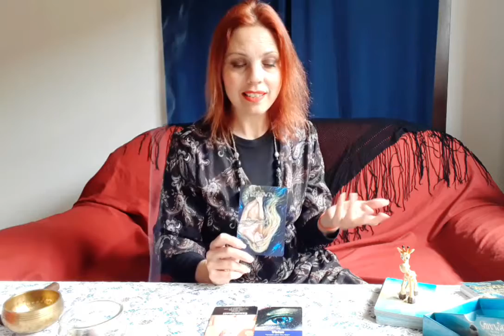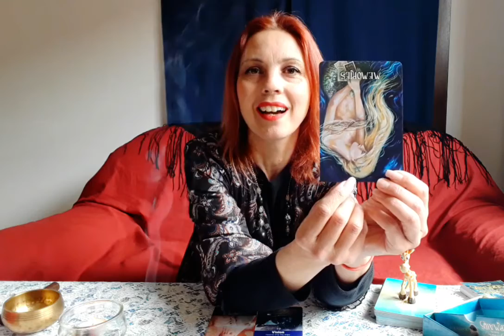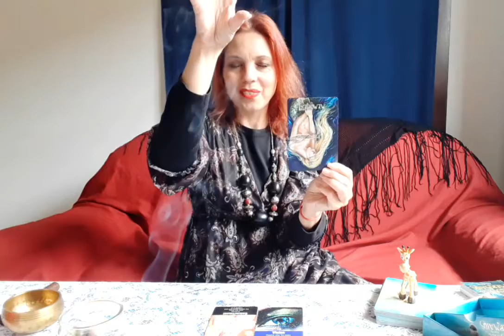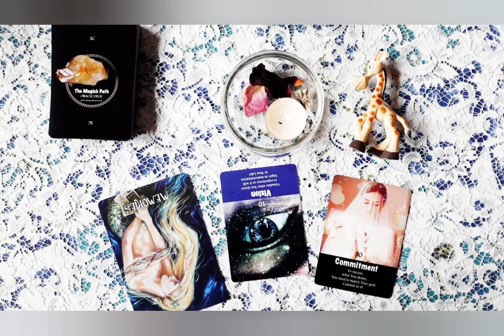MAY 2021'S 3RD DECADE ORACLE READING: TRUST THE FLOW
This beautiful message from the Spirit Realm encourages us to look deep within to "Review our Vision"; committing to it and trusting the emotional flow in the process to release what we are now ready to let go.

As we move towards the end of another monthly cycle it is time to go through an inventory:
- What have I learnt in these 4 weeks?
- What do I know now that was hidden to me at the beginning of May?
- What do I desire now?
- What do I commit to in order to embrace the new?

Here are some supporting question to explore your inner world.

Have a BEAUTY - FULL 3rd Decade of May and let me know how in tune you are with this Oracle and which are your insights!

LOVE,
Silvia